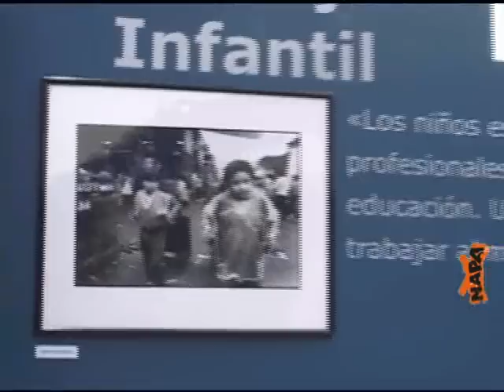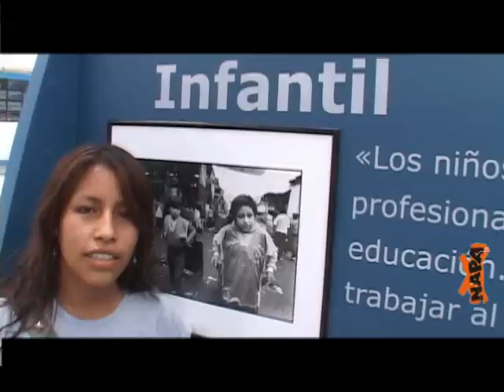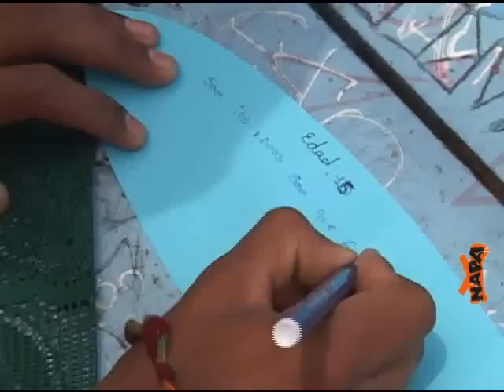NAPA 39: Niños del Milenio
Todos podemos ser héroes si nos lo proponemos, y hasta superhéroes, si nos aplicamos a ello.  Un taller vacacional recomienda entrar en la adolescencia con una clara visión del superhéroe que queremos ser, para que nos guíe en las decisiones que nos tocará tomar.